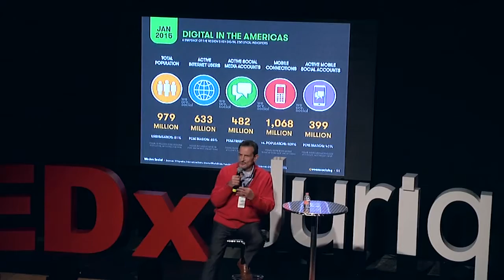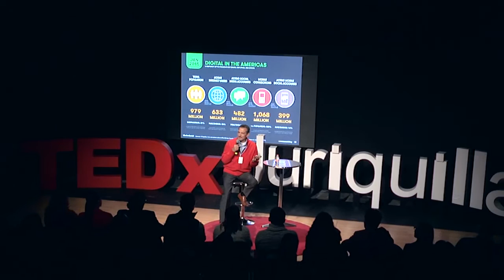Rompiendo el paradigma de lo viral | Marco V. Herrera | TEDxJuriquilla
Hoy el internet y los celulares han revolucionado la forma en la que vivimos. ¿Pero qué implicaciones tiene esto? La "viralidad "se ha encargado de ir matando muchas cosas, entre ellas la capacidad de análisis. Esta plática nos invita a cuestionar y analizar los problemas de nuestro contexto, alejándonos de los vicios que tiene la dinámica informativa actual.
Marco V. Herrera es consultor, investigador y analista político. Analiza e investiga, para explicar la razón de ser de los sistemas políticos, económicos y sociales, ante una sociedad que se transforma rápidamente en juego con los grandes medios de comunicación. Ha trabajado durante los últimos 20 años para las principales empresas multinacionales y las más grandes entidades gubernamentales en México y Latinoamérica, ha sido editorialista en diferentes medios de comunicación y actualmente escribe semanalmente en Forbes México.

Destacado consultor que a través del análisis de problemas, la definición de los modelos de negocio y la planeación ayuda a las empresas a definir sus problemas para buscar soluciones innovadoras y después implementarlas generando una adecuada gestión del cambio y comunicándola a empleados y clientes, ha trabajado durante los últimos 20 años para las principales empresas multinacionales y las más grandes entidades gubernamentales en México y Latinoamérica. Gran observador de los procesos políticos, económicos y sociales, con especial interés en la comunicación, desde hace más de diez años se dedica a elaborar análisis políticos e investigaciones sobre comunicación, ha sido editorialista en diferentes medios de comunicación y actualmente escribe semanalmente en Forbes México.